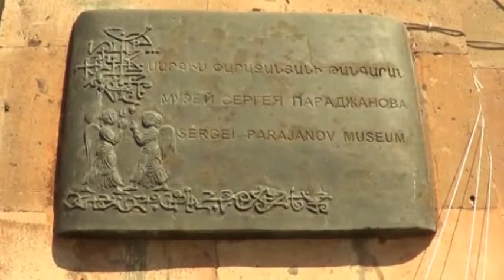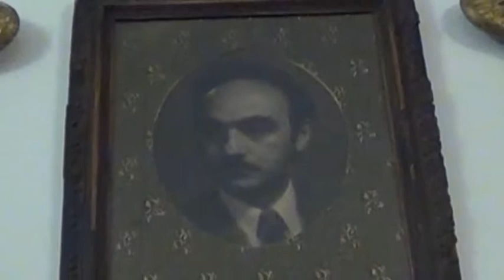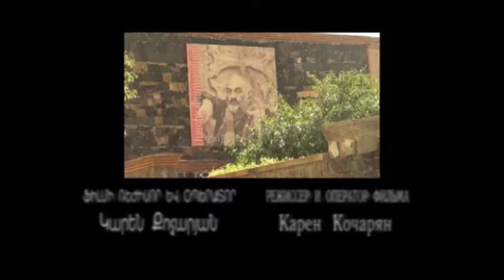В ГОСТЯХ У ПАРАДЖАНОВА - ՀՅՈՒՐԸՆԿԱԼՎԵԼՈՎ ՓԱՐԱՋԱՆՈՎԻՆ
Фильм Карена Кочаряна "В ГОСТЯХ У ПАРАДЖАНОВА" снят в ереванском доме-музее кинорежиссера.Использованы фрагменты звуковой дорожки фильма С.Параджанова "Цвет граната" и отрывки из фильма Александра Кайдановского "Маэстро".В фильме снимались ученики ереванской старшей школы "Академическая". Производство-"K.R.K. production" - 2014.
Կարեն Քոչարյանի "ՀՅՈՒՐԸՆԿԱԼՎԵԼՈՎ ՓԱՐԱՋԱՆՈՎԻՆ" Ֆիլմը նկարահանվել է Սերգեյ Փարաջանովի Երևանի տուն-թանգարանում:Օգտագործվել են դրվագներ Փարաջանովի "Նռան գույնը" ֆիլմի ձայնային ձևավորումից և Ալեքսանդր Կայդանովսկու "Մաէստրո" ֆիլմից: Ֆիլմում նկարահանվել են Երևանի "Ակադեմիական" ավագ դպրոցի աշակերտները:Արտադրությունը՝"K.R.K. production" - 2014.